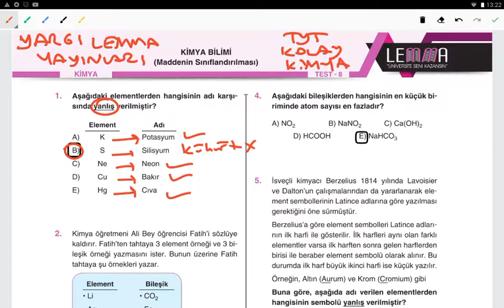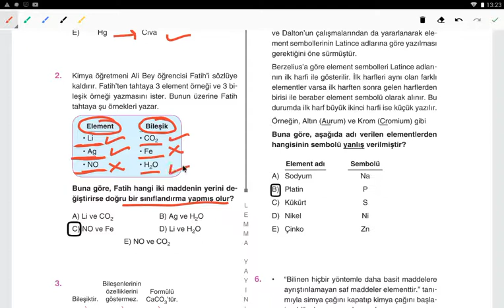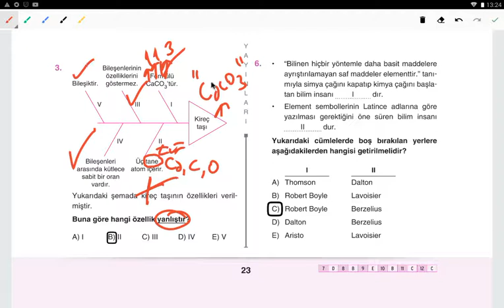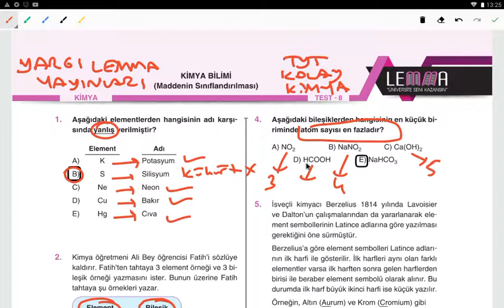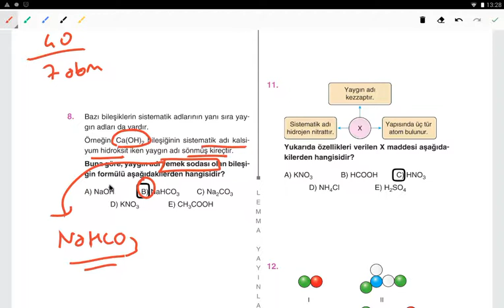YARGI LEMMA TYT KOLAY KİMYA SORU BANKASI KİMYA BİLİMİ TEST-8